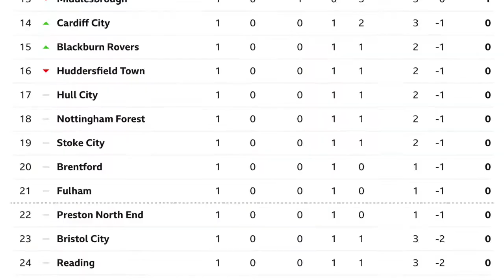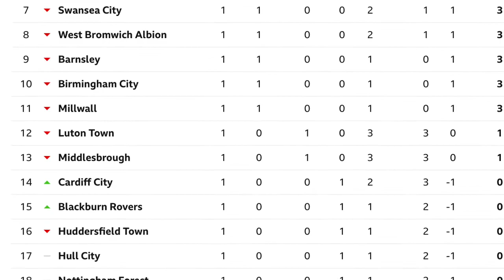FOXFOREVER’S WEEKLY ROUND UP! CHAMPIONSHIP! #1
And my 2nd channel!